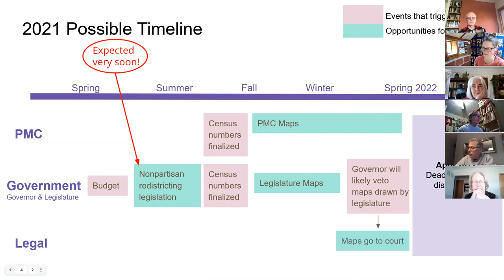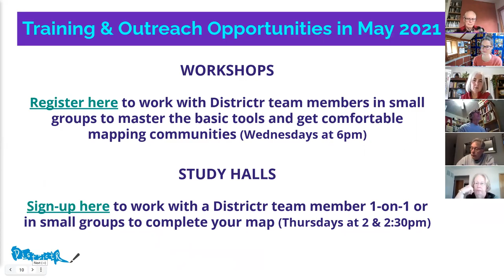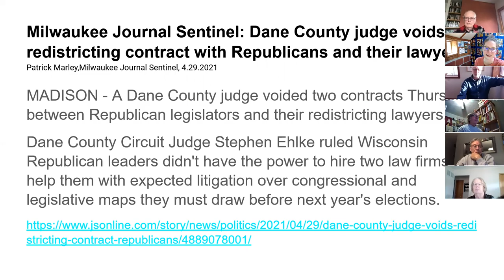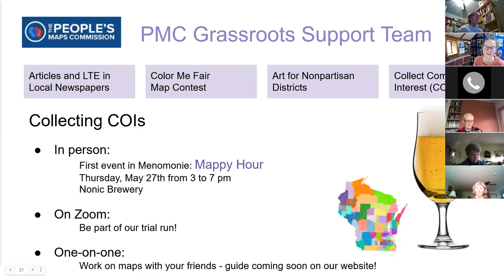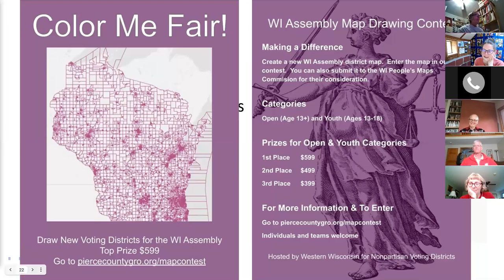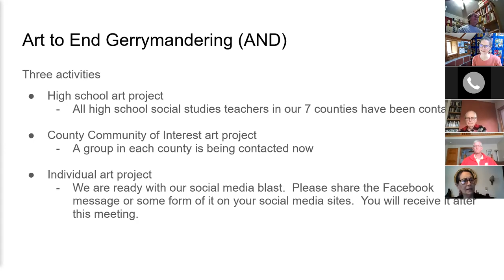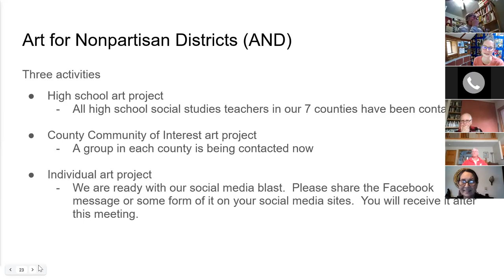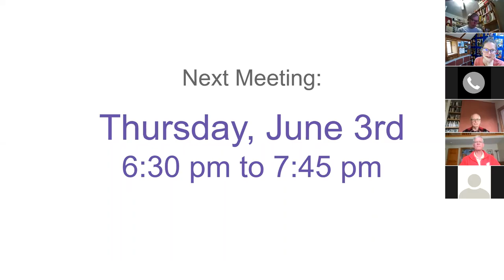WWNVD Monthly Meeting May 6 2021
Update from Carlene on state wide matters and updates from teams!